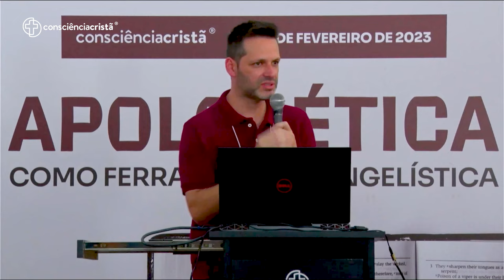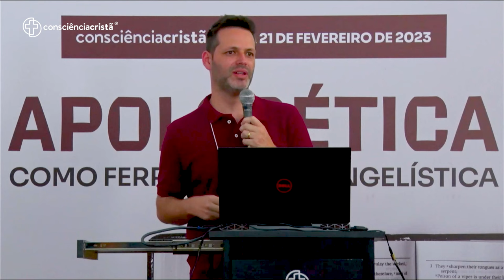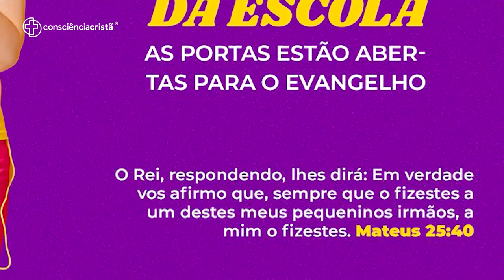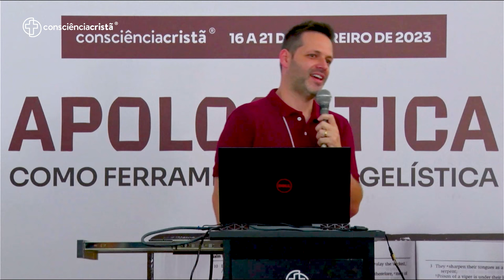SEJA PARCEIRO DAS ESCOLAS | Seminário: Apologética como ferramenta evangelística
"As escolas ainda estão com as portas abertas para o evangelho", é essa a mensagem enfatizada por Diego Guerzoni nesse trecho de sua ministração, ao abordar o tema sobre evangelização no ambiente escolar. Ele nos convida a olhar esse ambiente com cuidado e com fé, ao ponto de compreendermos que ali também é um campo onde o Reino de Deus pode ser proclamado.

Você vai encontrar durante os 6 dias de evento:
--- 15 Plenárias